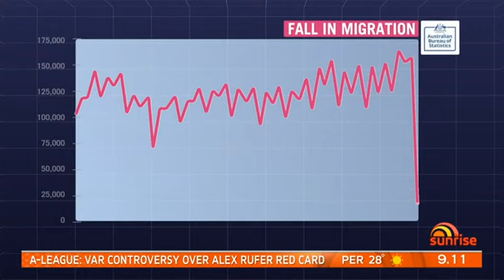Fall in migration | Mark McCrindle on Sunrise